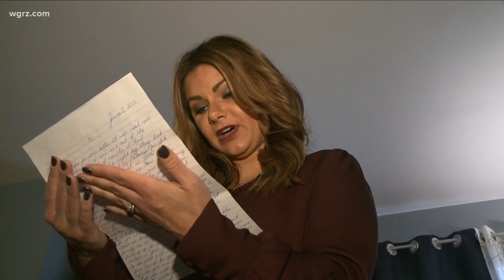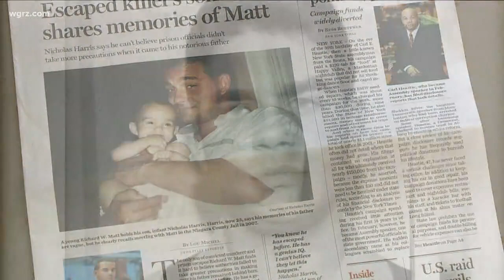Daughter of Prison Escapee Tells Her Story